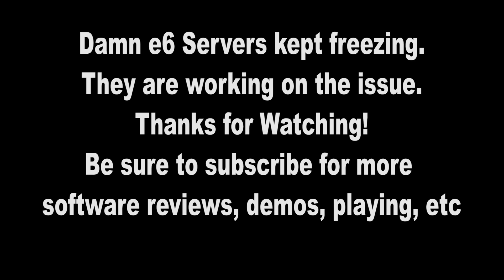Playing Innisbrook Copperhead on e6 Connect - Mevo+ vs Uneekor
Playing Innisbrook Copperhead on e6 Connect Live Head to Head Play

Even though we had a few server connection issues I figured I would still post a decent potion of a live head to head match I played on e6 Connect at Innisbrook Copperhead with the Flightscope Mevo Plus and the Uneekor.  I am playing the Flightscope Mevo+ and my Match Play opponent for the round is on a Uneekor Golf Simulator system.   **WARNING** prepare yourself to see some bad shots as I was having a bad day LOL

I have been playing e6 Connect, TGC 2019, and Creative Golf 3D with the Flightscope Mevo+ and I have been very impressed so far.  The Flightscope team is working hard to improve various items like putting but the overall accuracy of the unit is amazing.

oin the growing network of connected golfers and gain access to new Courses, Mini Games, Skills Combines, Training Aids, and more with E6 CONNECT! This is the most advanced golf software ever made. This proprietary gaming engine has been built to scale and offers cross-platform virtual golf competition. Now, the industry standard E6 experience is available on more platforms for more devices.

This revolutionary new software is available for both PC and iOS Users, making it easier than ever to teach, train, play and compete! The software comes standard with professional tools and the most realistic course play available.

This state-of-the-art software is 4K compatible and has been rebuilt with a user-friendly interface. In addition to its superior usability, E6 CONNECT has a number of customizable features allowing golfers full control of in-game settings. Work on your game using the highest-quality and most flexible simulation engine on the market.

THIS IS GOLFCONNECTED

UPGRADES INCLUDE:
Real Time Peer-to-Peer
Local Multiplayer
iOS Compatibility
Live Statistic Tracking
4K Compatible Graphics and New Ocean Animation
Enhanced Physics
Authentic Stimp Rating
MORE THAN A GAME
E6 CONNECT has been delivered with additional web features that greatly enhance the player experience. Now, users can track every shot taken while playing under their profile, transforming how instructors can use E6. Users can sort shot history by date, round, or club and track every shot taken inside the software.

Innisbrook Resort and Golf Club is a hotel and country club resort in the southeastern United States, located in Palm Harbor, Florida, northwest of Tampa. The complex consists of a 620-room hotel, four golf courses, spa, three restaurants, and conference facilities.

The Innisbrook Resort has been owned and operated by Salamander Hotels & Resorts since July 2007,[1] having previously been owned by the Golf Trust investment group since 2004, and run by Starwood Hotels & Resorts Worldwide under their Westin brand.[2]

Golf
There are four golf courses at Innisbrook, all designed by Larry Packard, the oldest of which is the Island Course, which was completed in 1970. The Copperhead Course, venue for the PGA Tour's Valspar Championship, came next in 1974, and originally had 27 holes before nine were used as the basis of the Highlands North Course. The final addition was the Highlands South Course.[3]

Winners of the tournament have included major champions Jordan Spieth, Charl Schwartzel, Retief Goosen, Vijay Singh, and Jim Furyk.

Data provided by Wikipedia and e6 Connect.

What data parameters does Mevo+ provide?
Mevo+ provides Carry Distance, Club Head Speed, Smash Factor, Apex Height, Flight Time, Ball Speed, Vertical Launch Angle, Horizontal Launch Angle, Lateral Landing, Angle of Attack, Total Distance, Roll Distance, Spin Axis, Spin Rate and Spin Loft.